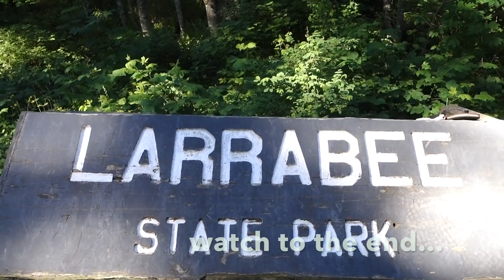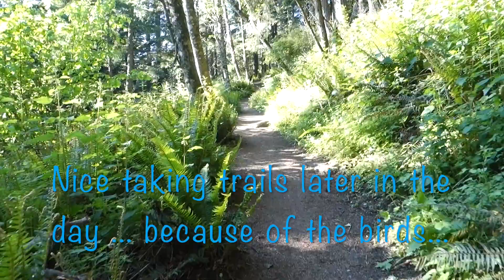Two Dollar Bellingham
Walking Two Dollar trail in Bellingham, in Larrabee State Park is great. With views of Bellingham Bay and a waterfall on the way to Fragrance Lake gives a great destination while walking for fitness. Keep moving, find your pace, walking, running, fishing, walking the dog on the trails. Ocean views, bay views, while Northwest walking.